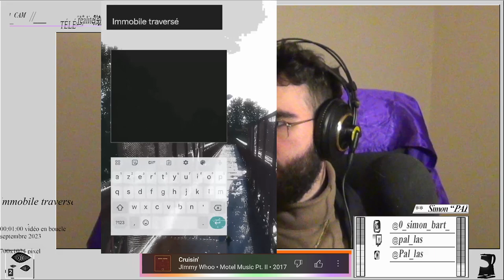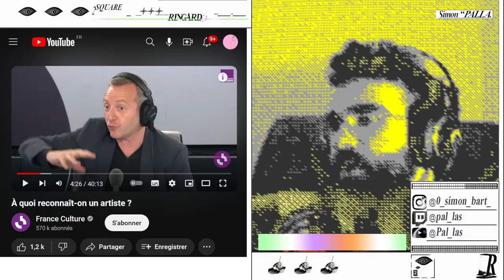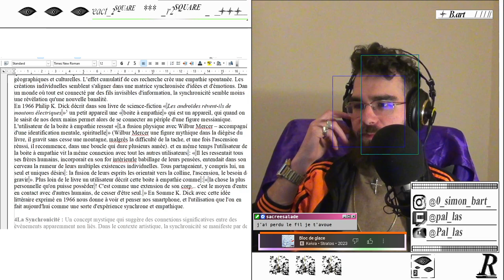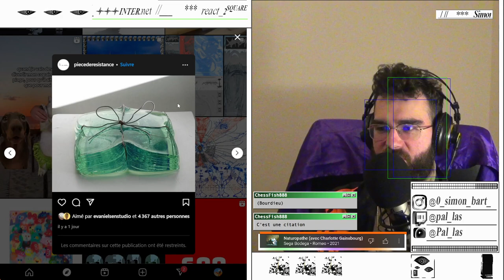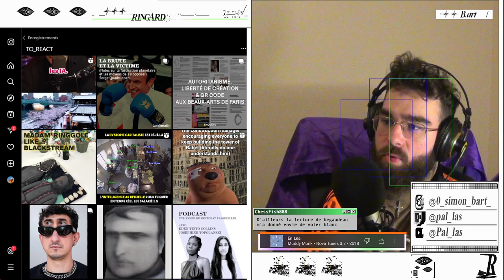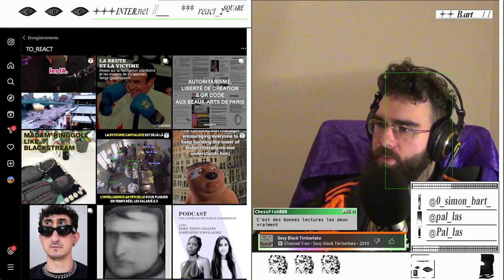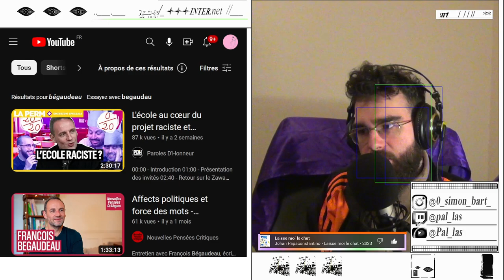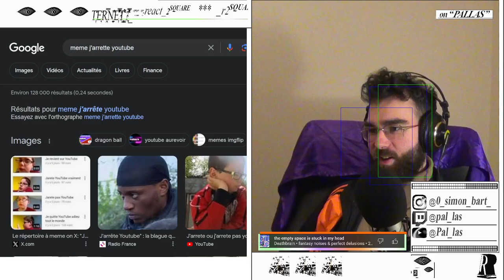JOUR_001 // J'arrête 𝙏𝙊𝙐𝙏, l'art tout ça et je trouve un 𝙑𝙍𝘼𝙄 travail... [𝑱𝑶𝑼𝑹𝑵𝑨𝑳_𝑫𝑬_𝑩𝑶𝑹𝑫]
Je doute sur ma vie mais t'inquiète on cherche le 𝙉𝙤𝙪𝙫𝙚𝙖𝙪 𝙘𝙖𝙥 ;)
Archives de mes pensées du 21/02/2024

Je suis un jeune artiste multimedia, alors si t'es curieux viens me stalker sur mes autres réseaux ;)
R͟é͟s͟e͟a͟u͟x͟ ͟p͟o͟u͟r͟ ͟r͟e͟t͟r͟o͟u͟v͟e͟r͟ ͟l͟e͟ ͟r͟e͟s͟t͟e͟ ͟d͟e͟ ͟m͟o͟n͟ ͟t͟r͟a͟v͟a͟i͟l͟ ͟:͟